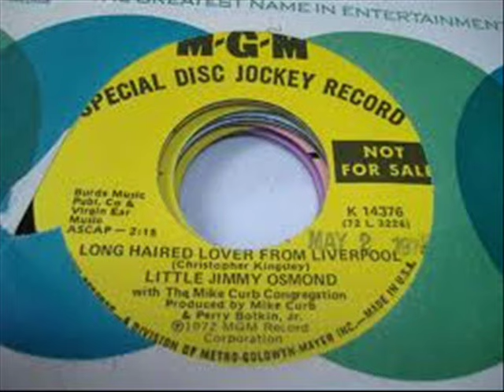Little Jimmy Osmond - Long Haired Lover From Liverpool